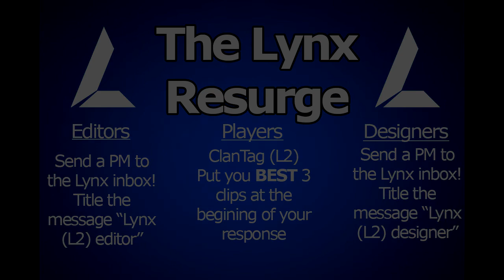Lynx Recruitment Challenge!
Wassup guys, CSS here! this is gonna be our first rc video, we are looking for good and active players/editors/GFX. Have fun with this and we will see you guys on april 24th! (2 weeks) Good Luck!